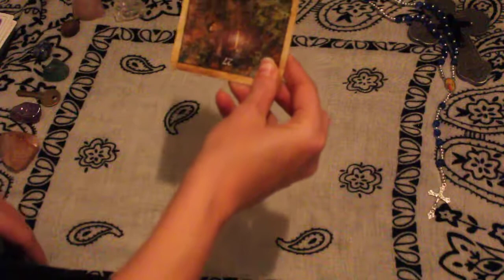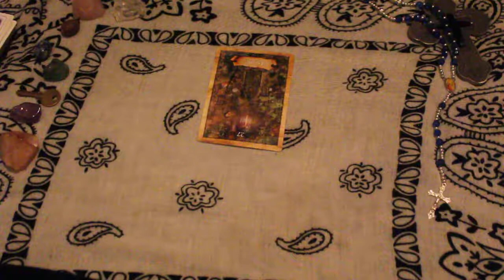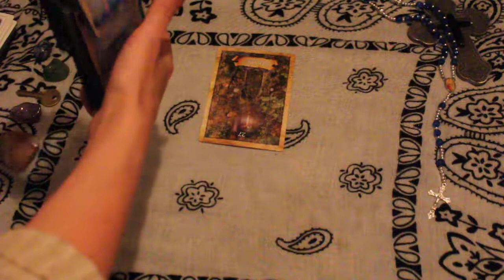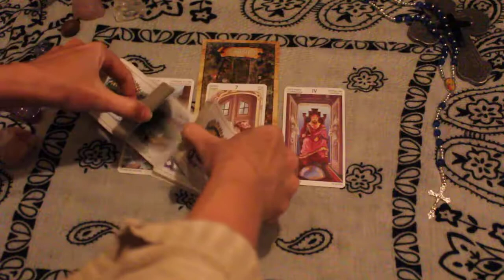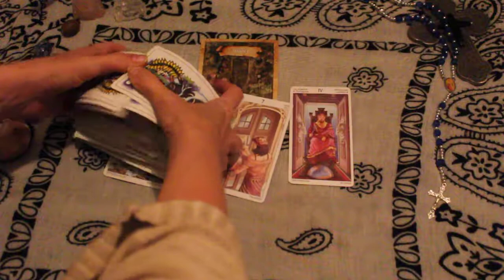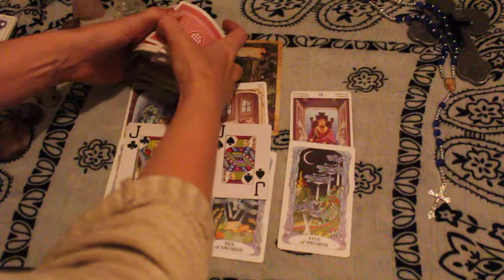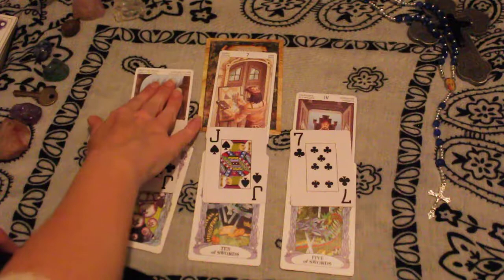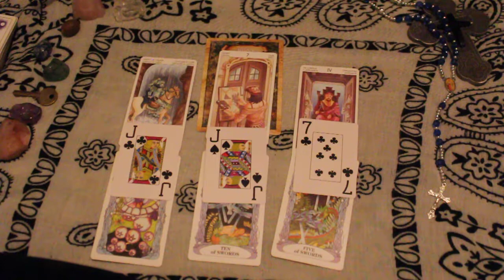Virgo **Bonus** November 2017 Tarot Reading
Thank you so, so much! I'm really touched by all the love and support. I love reading all of your comments, and the subscribes are very appreciated.

Decks:
* Cards of Wellbeing (Norma Stocco)
* Tarot of the 78 Doors (Pietro Alligo)
* Tarot of the Moon Garden (Karen Marie Sweikhardt)
* Whispers of Love Oracle (Angela Hartfield)
* The Enchanted Map Oracle (Colette Baron-Reid)
* Messages from Your Angels Oracle (Doreen Virtue)